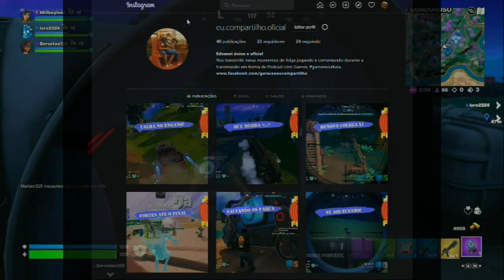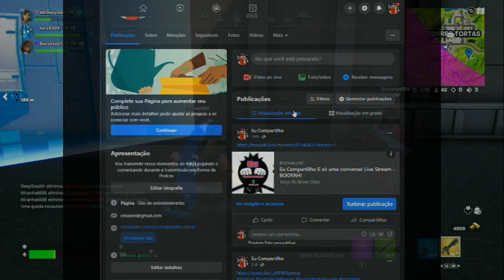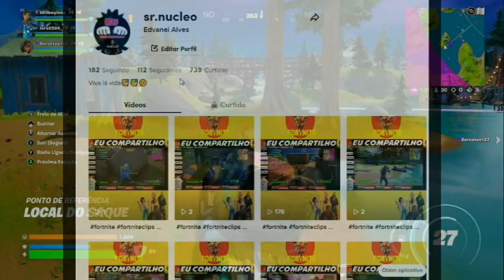família fortnite sem comentários